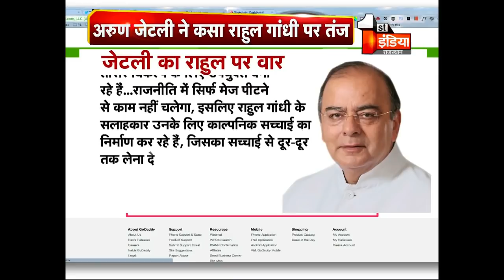अरुण जेटली ने कसा राहुल गांधी पर तंज